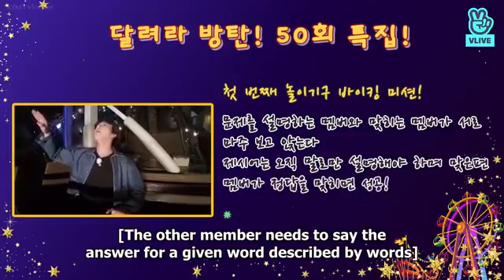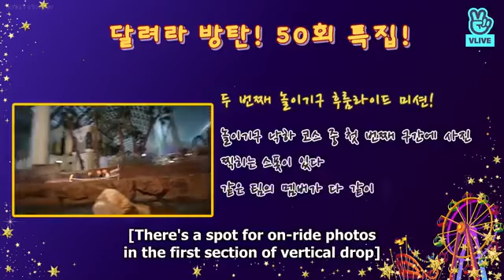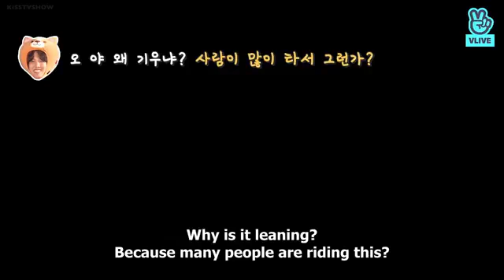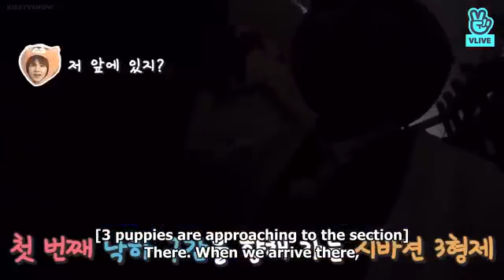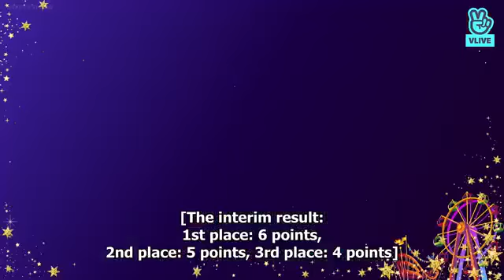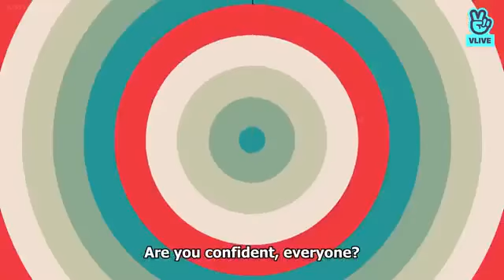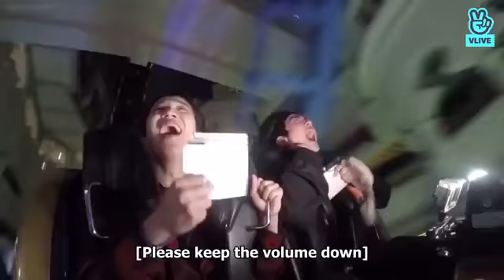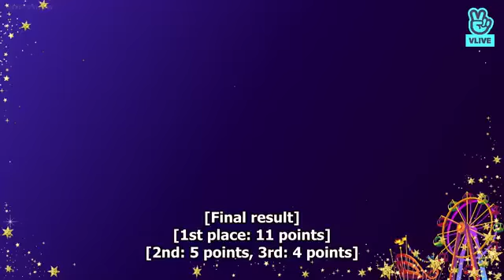{ ENG SUB } RUN BTS EP:51